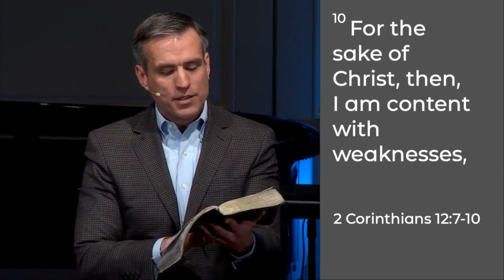Sufficient: Our Sufficiency Comes From God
Dr. David Eldridge, from 2 Corinthians 12:1-10